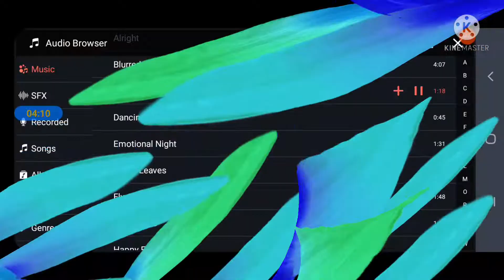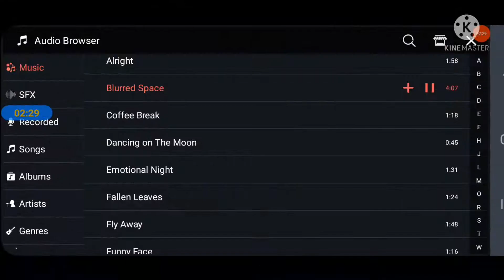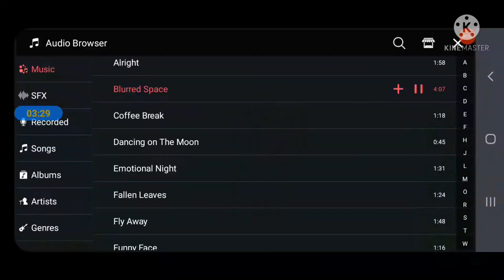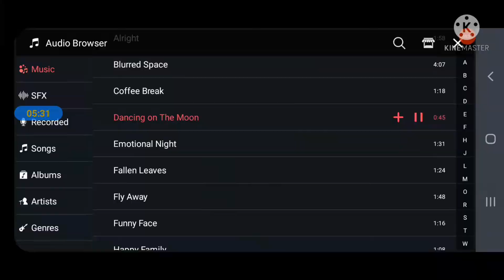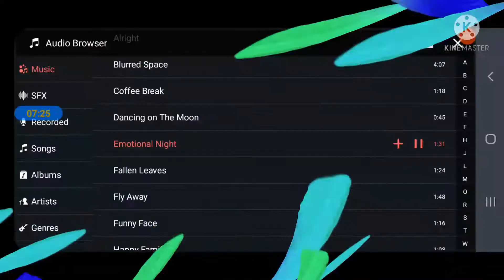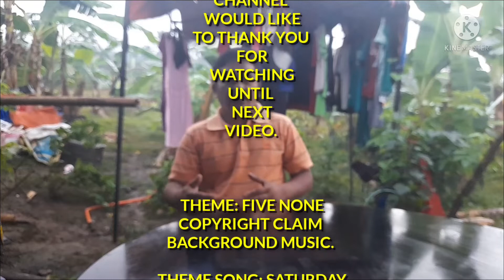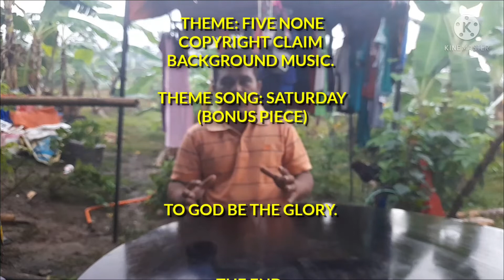5 NONE COPYRIGHT BACKGROUND MUSIC .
5 NONE COPYRIGHT BACKGROUND MUSIC,INCLUDING: 1. ALRIGHT 2.BLURRED SPACE 3.COFFEE BREAK 4.DANCING ON THE MOON 5. EMOTIONAL NIGHT + 1 BOBUS TRACK.